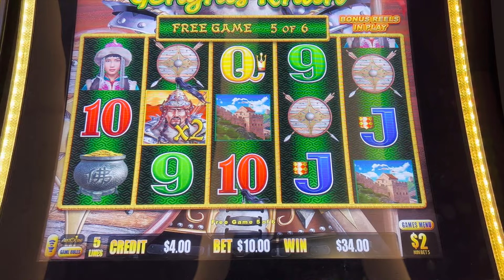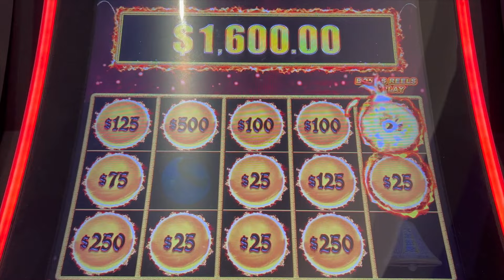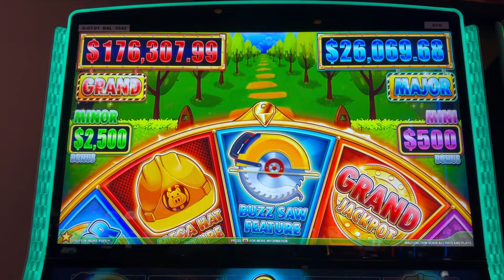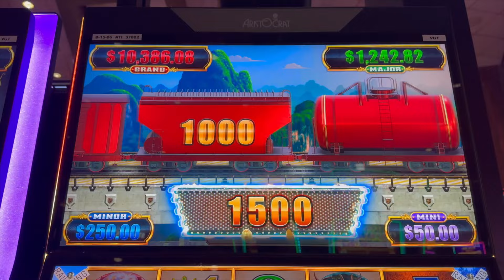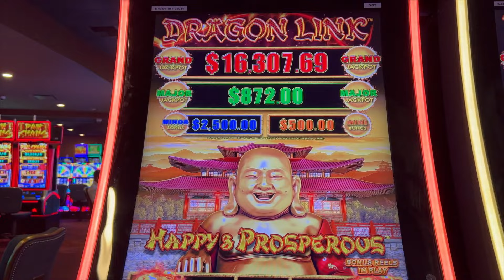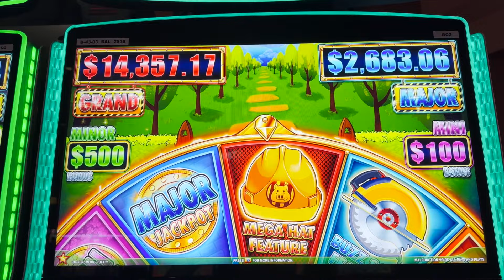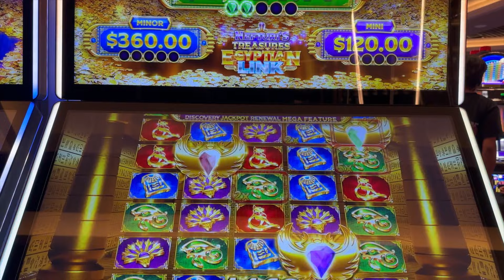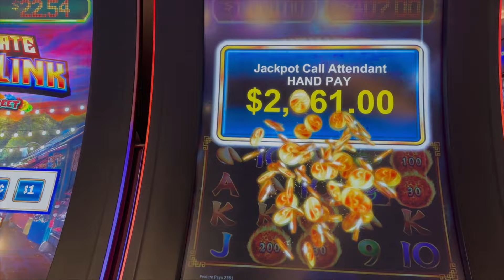MY BIGGEST JACKPOTS of 2023 Part 1 🎰 HUFF N MORE PUFF, DRAGON LINK, & MORE!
This video features part 1 of my biggest jackpots of 2023...on slot machines such as Huff N More Puff, Dragon Link, Lightning Link, etc. Thank you everyone, and enjoy!

Thank you for visiting my slot channel! This is a mid-high limit slot channel, featuring all of my favorite machines. I've been recording my bonuses for a few years now, and once I'm done posting those, I look forward to posting my full sessions...providing the good and the bad, when it comes to playing slot machines. I'm here to have fun and of course...WIN!

I post new videos daily at 2pm CST.

Click the 🔔 for notifications. I love the banter as long as you keep it classy. I appreciate each and every one of you!

And as always, please gamble responsibly! Gambling is a losing proposition. The casino will always win in the end. I set my budget, and I never deviate from that. Gamble with money that you can afford to lose, and please know your limits. Seek help if you have a gambling problem.